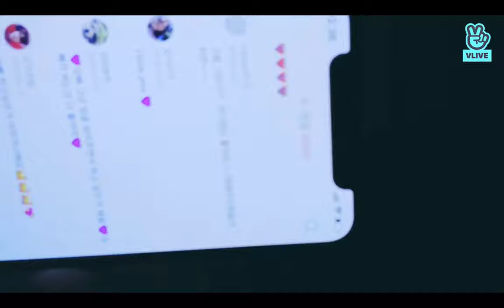BTS Vlive V in Paris - Most Viewed Taehyung's Vlive - 2019.06.08 [ENG SUB & more)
Happy Taehyung Birthday Week! (turn on the captions!)
I'm gonna upload a bunch of Taehyung's Vlive to celebrate his birthday! Please Enjoy the english subs and other langues by TURNING ON THE CAPTIONS ;)

Lost Boy by Ruth B.
Dance with Me by beabadoobee
Growing Pains (Acoustic) by Alessia Cara
Dream Glow (BTS World Original Soundtrack) [Pt. 1] by BTS, Charli XCX
Please Notice by Christian Akridge